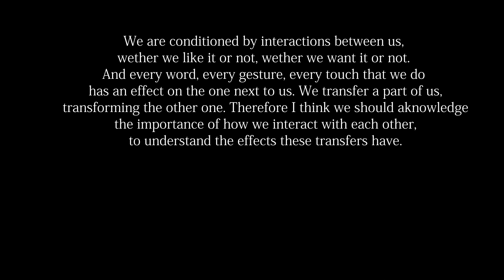Stefan Neagu - Transfer